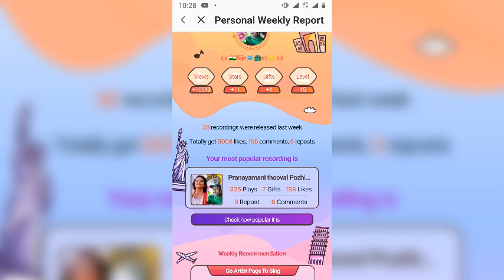Veshangal/Melady Song/Vesham/ Movie/ From#Sijo@Music Vlog#